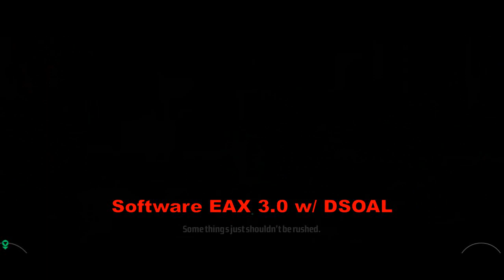DSOAL: Broken EAX 3.0 reverb in Kane & Lynch: Dead Men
In an older email exchange between kcat and I, he told me something about OpenAL that I was not aware of. It turns out that the "wrap_oal.dll" that comes with a Creative OpenAL installation is actually an OpenAL-to-DirectSound3D wrapper. With DSOAL, it's possible to restore EAX effects in native OpenAL games.

My first test was Kane & Lynch, a game I had already recorded but didn't use EAX3 in the footage. Unfortunately, the EAX3 effects are broken at the moment with DSOAL. Consider this a sneak peak of next week's demonstrations.